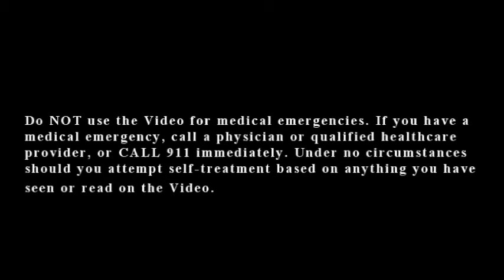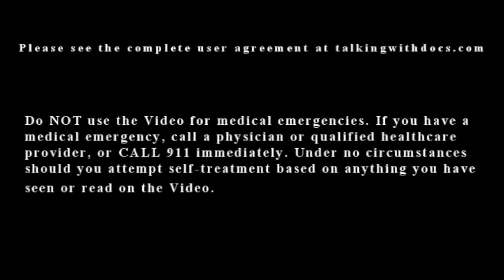Difference Between Shoulder Separation and Dislocation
This video discusses the difference between two shoulder injuries: shoulder dislocation versus shoulder separation.